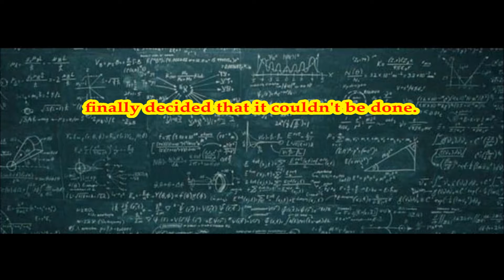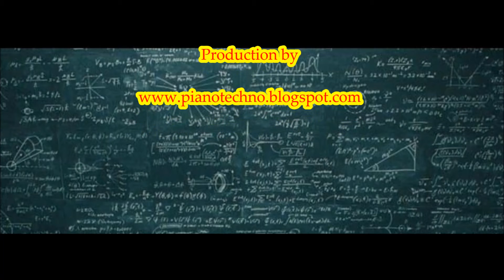Fringe Piano Science: Monkey Business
From the recently discovered papers of P.D.Q. Bart